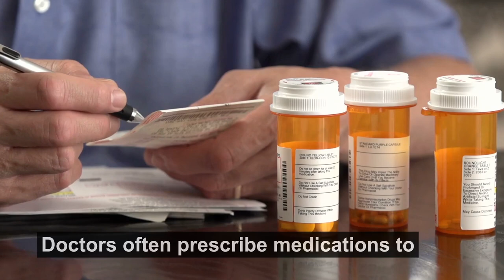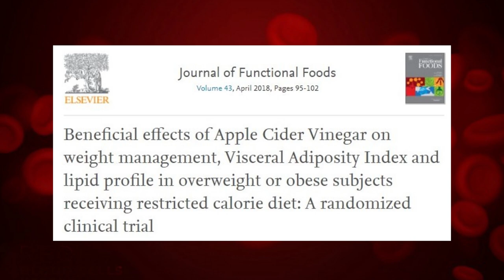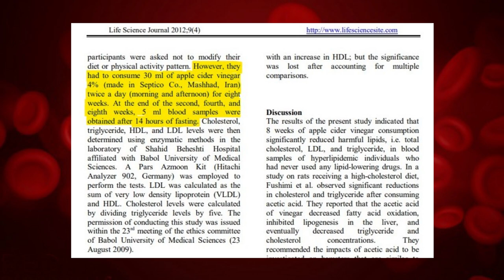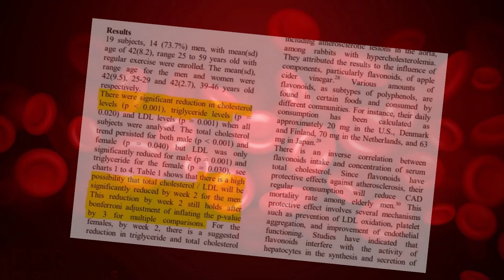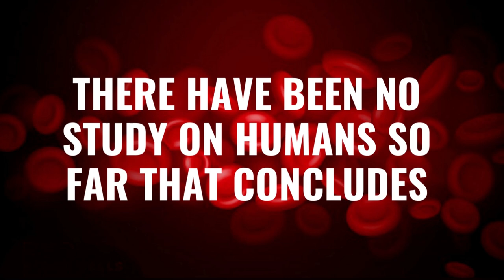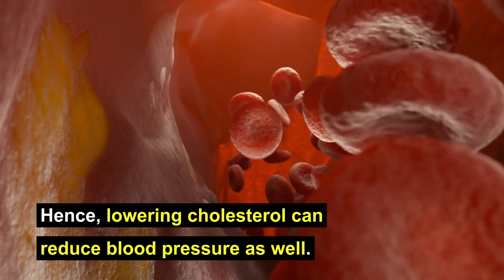Can Apple Cider Vinegar Lower Blood Pressure?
Perhaps you've heard that Apple Cider Vinegar has the ability to lower your blood pressure. Is that really true? In this video, I reveal the facts about the benefits of Apple Cider Vinegar for your blood pressure.

RESEARCH INFORMATION SOURCES:
Can Apple Cider Vinegar Help Lower Blood Pressure?

Using Apple Cider Vinegar to Help Lower Blood Pressure

Antihypertensive effects of acetic acid and vinegar on spontaneously hypertensive rats

Does Apple Cider Vinegar Lower Blood Pressure?

Can Apple Cider Vinegar Help High Blood Pressure?

Apple Cider Vinegar for Blood Pressure: Does ACV Work?

Reduces Cholesterol
A study in 2012 with 19 participants consuming ACV for 8-weeks demonstrated a statistically significant reduction in cholesterol. Much like the relationship between obesity and HBP, high cholesterol often amplifies the damage to your heart caused by hypertension. In other words, they work together, but not in a good way. When you drink apple cider vinegar, you may be able to lower blood pressure and cholesterol, simultaneously.